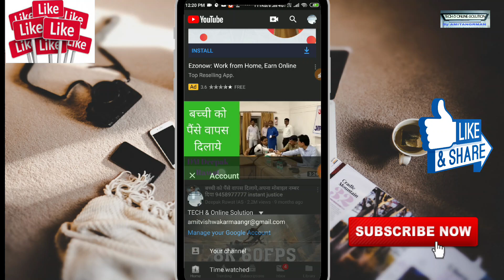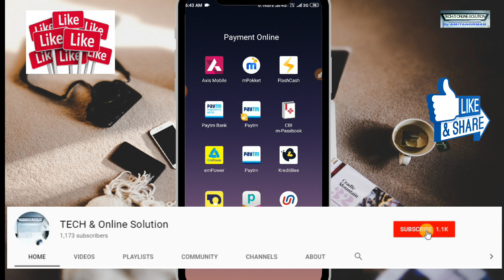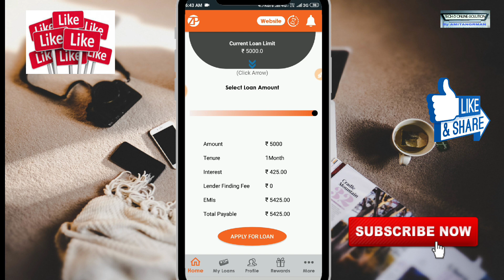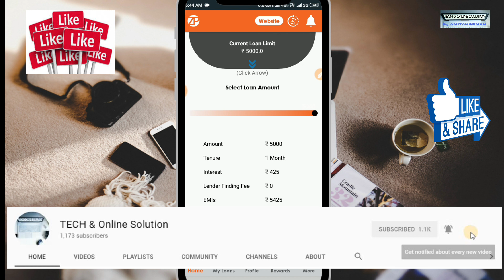Get Instant Loan Rs.5,000 | Personal Loan Online Apply | Z2P Loan App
Z2P is India's First Micro-Lending P2P (Peer to Peer) Platform to give you instant loans. Invest & Lend money at 5% monthly returns at the lowest default rate across India.
- No Collateral
- 24-hour loan approval
- Zero Paperwork. Everything from your mobile app.
- Get loans as less as INR1000

loan applicaton

Paytm wallet to Any Bank Account without 0% transection fee || Paytm wallet to any Bank Transfer

What about your opinions? tell me in comment.